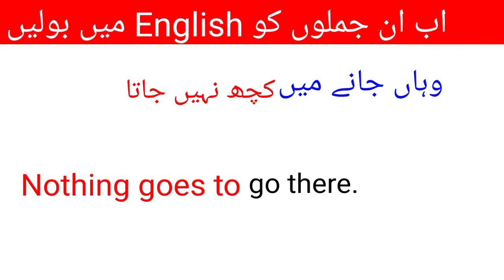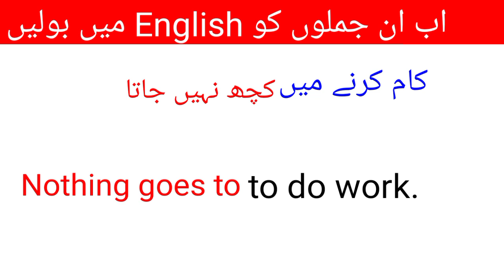559-Advanced English Structures for Spoken English| English Speaking Practice/Spoken English Formula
559-Advanced English Structures for Spoken English| English Speaking Practice/Spoken English Formula

Daily use sentences with their meaning and a particular structure so that you will be able to make more sentences like that. Thanks

Daily ise sentences structure
Words meaning
Spoken English sentence structure
English Grammar
English grammar seekhain
English vocabulary
English vocabulary and Grammar in urdu
English Seekhain
English Sentences